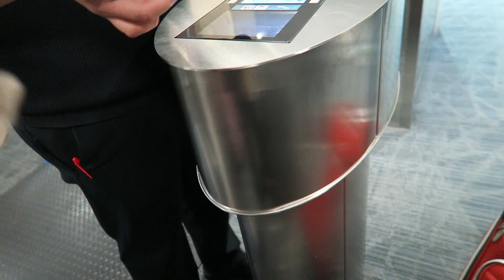GENERATION BEAUTY DAY 2 VLOG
XOXO, Izzy ♡